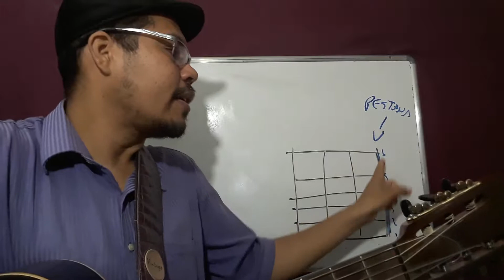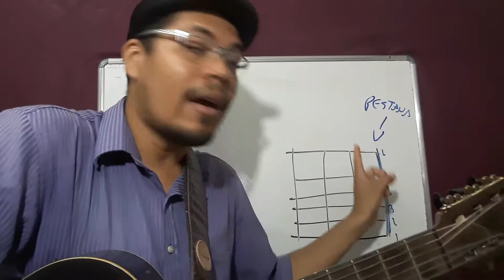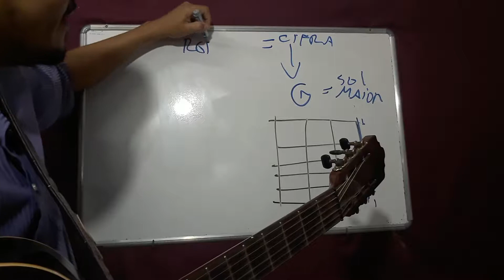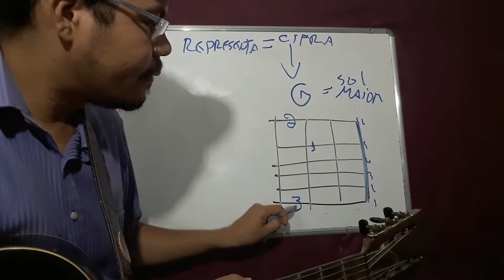Violão 1 - Tocar Música em 10 min - Para quem está começando agora no violão!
Aula de Violão tocar 1 Música de Primeira * // compartilhe essa aula com seus amigos!
Representação do braço no desenho cordas soltas e cordas pressionadas em cima e dentro da casa certa movimento da mão e dos dedos ( Articulação)* Ritmo de 4 tempos Música Asa Branca de Luiz Gonzaga*

TOCAR Violao com musicas
violao tocado com musica desde os primeiros minutos de pratica
articulação dos dedos e mudanças de acordes
violao em 10min , uma explicaçao para aprender rápido
violão pratica de acordes harmonia, pratica violao harmonia

tocar musicas no violao
tocar musicas em pouco tempo, desde as primeiras aulas
musica de apenas um acorde, como tocar?
forma imediata de tocar e violao com resultados rápidos e precisos!
forma , maneira boa de tocar violao e aprender a tocar e cantar musicas
minhas musicas preferidas tocadas no violao, aprendizado direto e objetivo, sem enrolação!!

CIDADE ITABUNA BAHIA _ PROFESSOR DE MUSICA PABLO CHARLES SHAUL DO PROJETO MUSICAL MÚSICA COM SIMPLICIDADE BRASIL*, Violão,MÚSICA DE 1 ACORDES por Pablo Charles Shaul de Itabuna BAHIA Brasil,tocar musica no violao primeira musica no violao,musica fácil para iniciar no violao, tocar MUSICA fácil violao